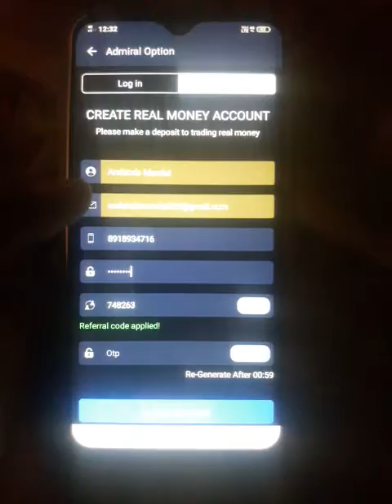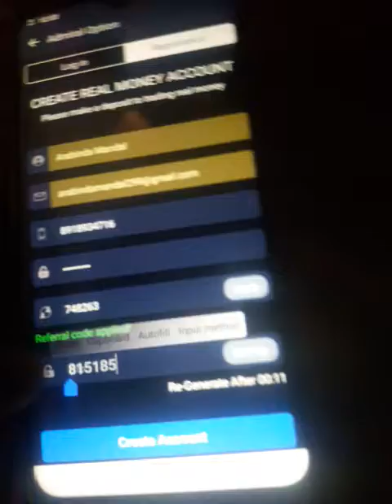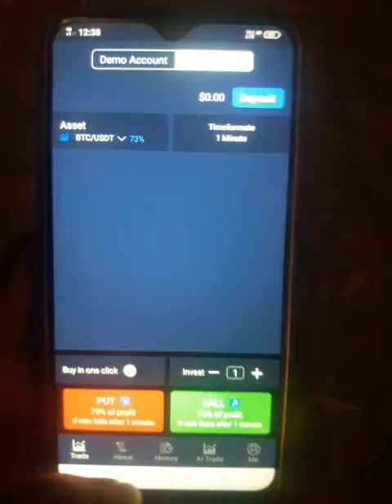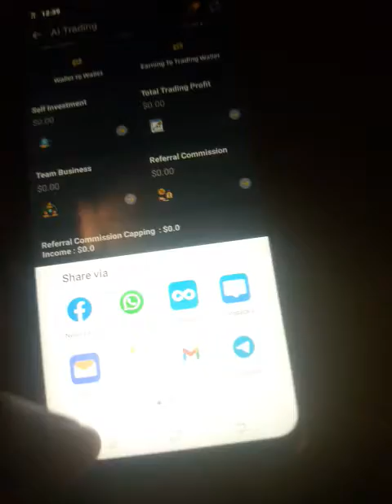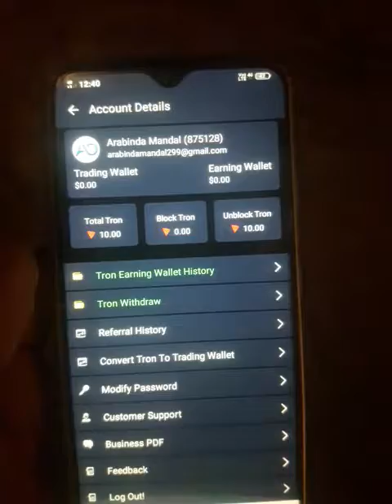Admiral Option Apps || Signup 10 TRX || 1 Refer 5 TRX || New Bitcoin Earning Apps👽 Admiral apps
Refer and earn Admiral option apps
Admiral apps unlimited trick
Admiral option apps payment proof
Admiral apps refer link
Admiral app live payment proof
Admiral Option apps
How to withdraw admiral app
TRX TOKEN
Refer and earn cryptocurenncy
Admiral app hacking trick
Admiral app refer bypass trick
Invite and earn
Invite and earn crypto